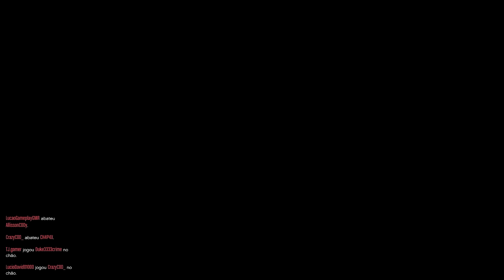GTA V Online : É IMPOSSÍVEL EXISTIR UM MATA MATA SEM CHORO, E OLHA QUE DESSA VEZ FIQUEI EM SEGUNDO!!